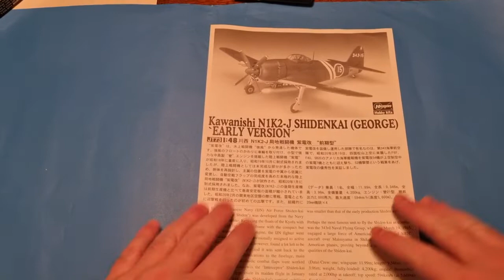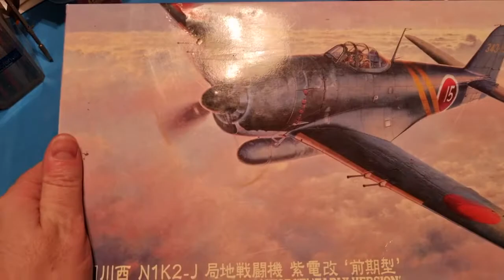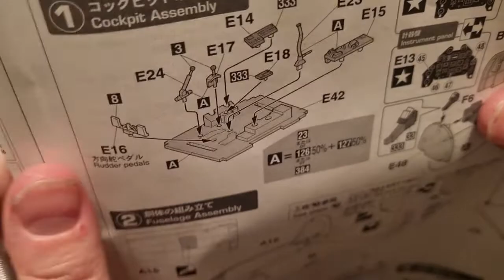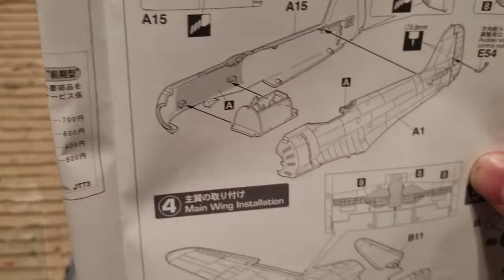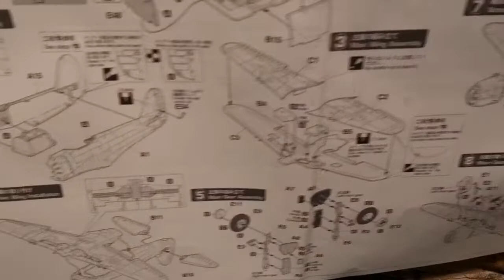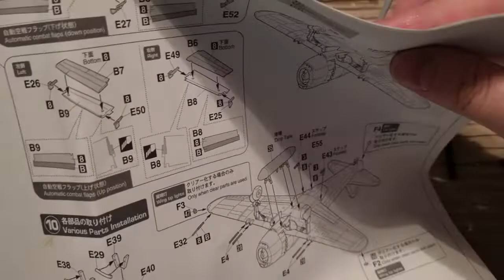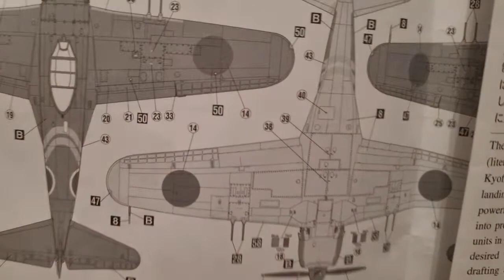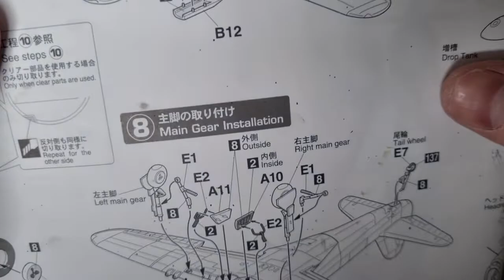Building Hasegawa's 1:48 Kawanishi N1K2-J "Shiden Kai" (Naoshi Kanno)/Full Build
Second full build. It's been quite a while since my last Japanese aircraft build, and what better way to start than to build the aircraft of one of the most known Shiden Kai aces, Naoshi Kanno. The kit came with the main landing gear struts broken, so I fixed them with some liquid glue and CA.